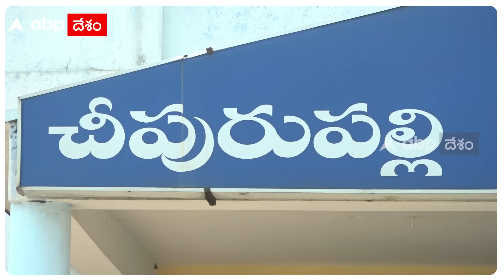Cheepurupalli Kimidi Nagarjuna Interview: పెదనాన్న కళా వెంకట్రావుపై అసంతృప్తితో కిమిడి నాగార్జున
చీపురుపల్లి నియోజకవర్గంలో టీడీపీ రెబల్ గా కిమిడి నాగార్జున ఉన్నారు. పెద్దనాన్న కళా వెంకట్రావు మీద తీవ్ర అసంతృప్తితో ఉన్నారు. అసలు ఆ పరిస్థితి ఎందుకు వచ్చిందో ఏబీపీ దేశం ఇంటర్వ్యూలో వివరించారు.